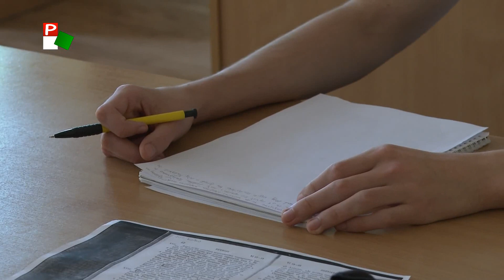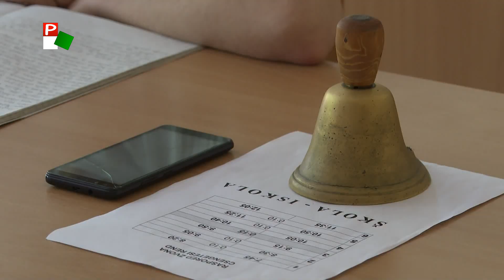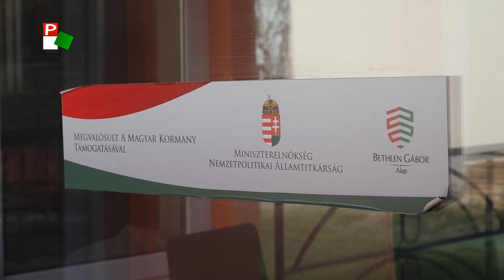Hitünk – 2021.02.06.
A Pannon TV vallási műsora
Iskolanapot ünnepelt a szabadkai Paulinum, és február 2-án volt Gyertyaszentelő Boldogasszony ünnepe. Támogatást kapott a magyarkanizsai Batthyáneum Idősek Egyházi Otthona, erről is beszámolunk a mai műsorunkban.